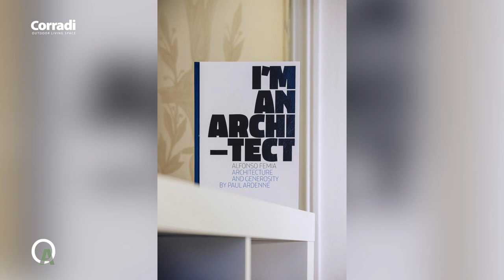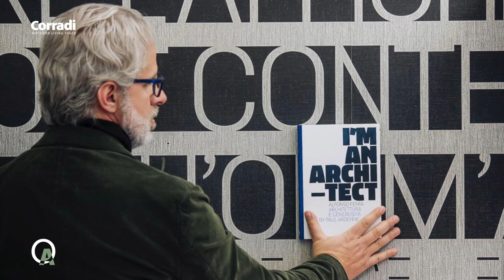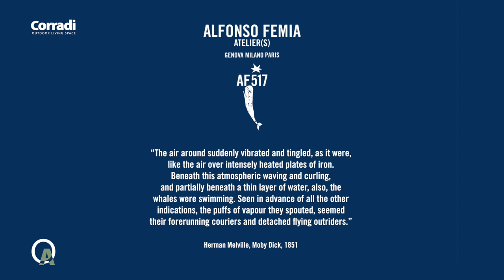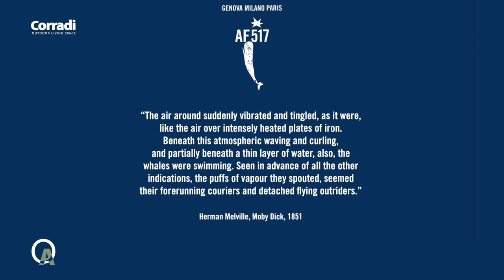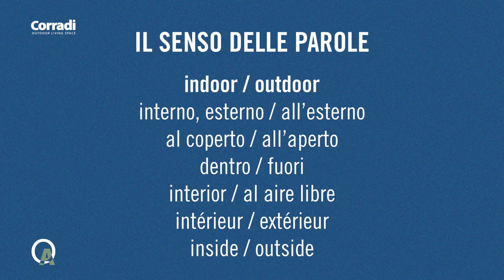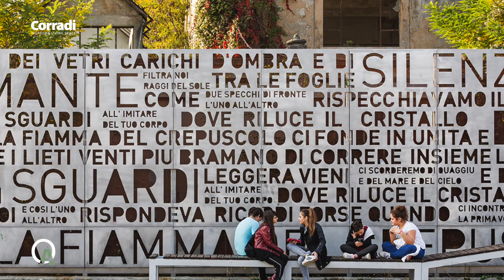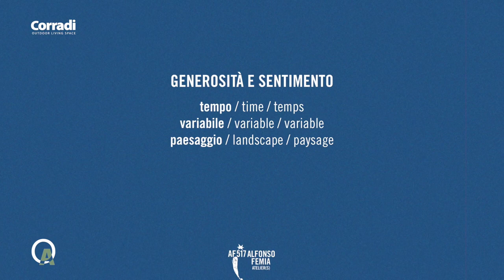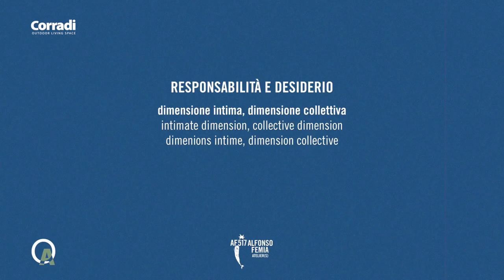Alfonso Femia per Corradi Outdoor Attitude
Per la prima tappa di Corradi Outdoor Attitude Online Giorgio Tartaro dialoga con Alfonso Femia che svolge una bella e sintetica conferenza sul concetto di outdoor e indoor.